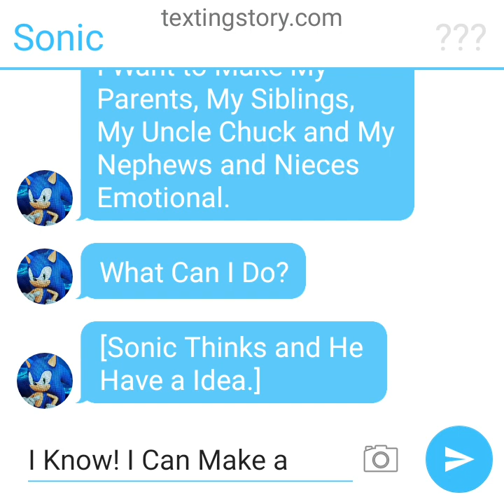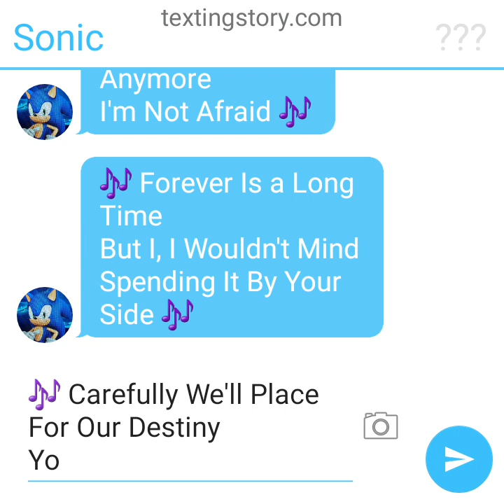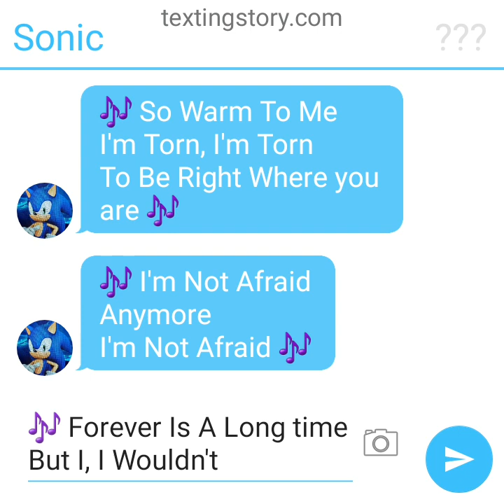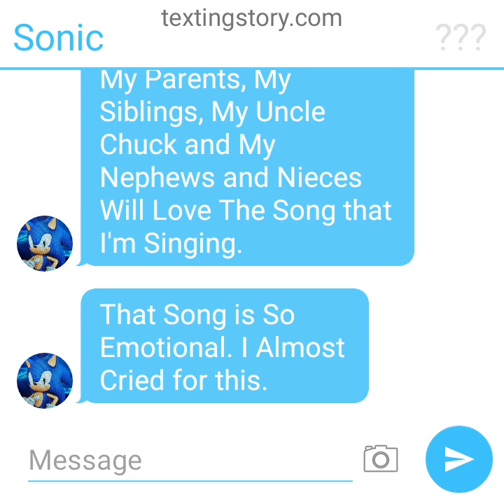Texting Story Episode 153: Sonic's Emotional Song For His Family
Sonic Still Love His Royal Family Very Much. and He Made a Emotional Song for His Parents, His Siblings, His Uncle Chuck and His Nephews and Nieces.

(No Disliking)